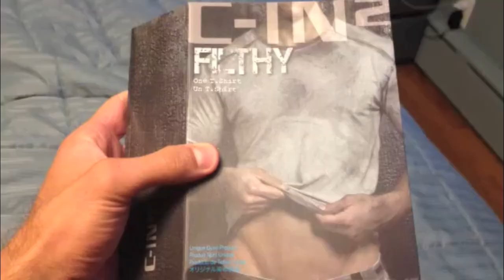Getting Shot Take 2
Ever wonder what it's like to get shot? Follow Chris Selden in the studio and on location: scenes adapted from Going Down, out now! Filmed throughout New York City and at C-IN2.

Additional credits: Madonna: "Burning Up" and Nine Inch Nails: "Closer"